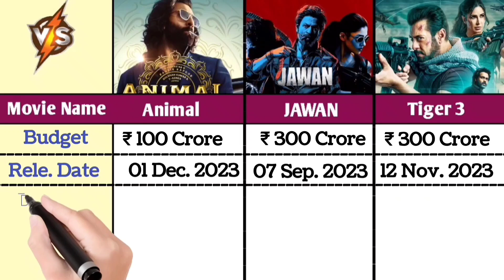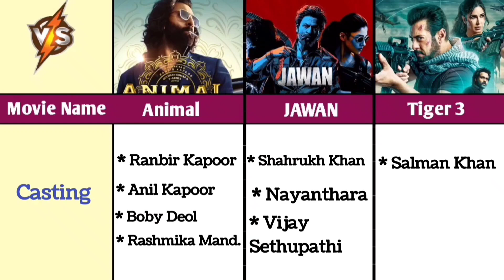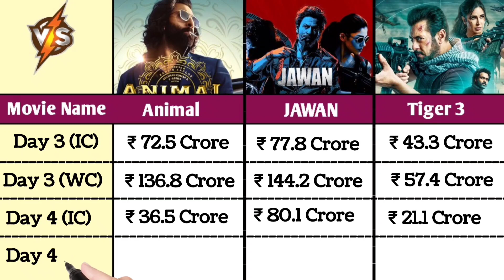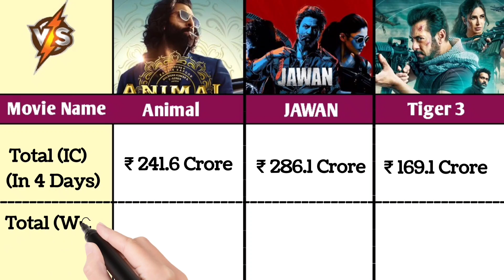Animal Vs Jawan Vs Tiger 3 worldwide Collection Day 4 | Animal box office collection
Animal Vs Jawan Vs Tiger 3 worldwide Collection Day 3 | animal box office collection

Animal Vs Jawan Vs Tiger 3 worldwide Collection Day 2 | Animal box office collection Day 2

Animal Vs Tiger 3 Vs Jawan opening day collection | Animal first day collection
animal opening day box office collection
Animal worldwide Collection